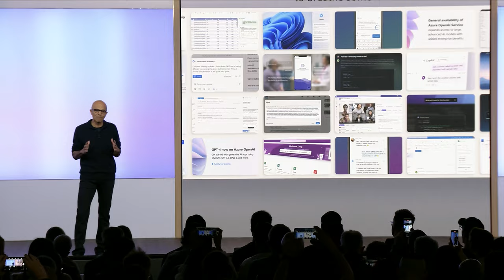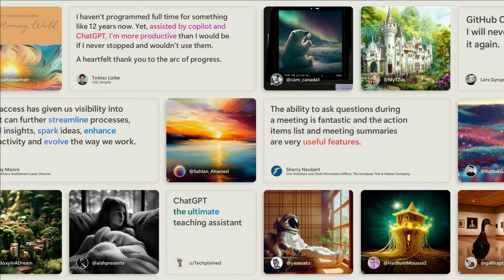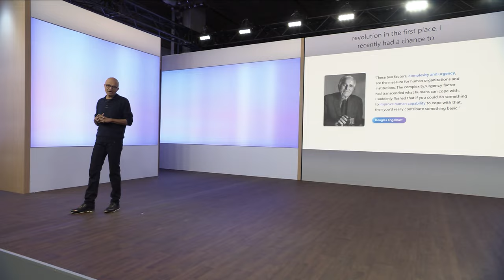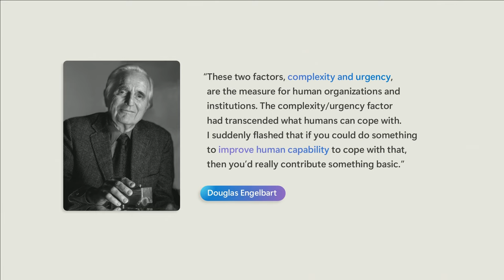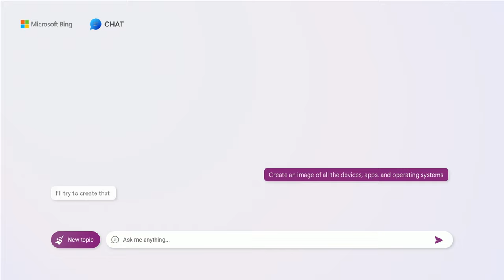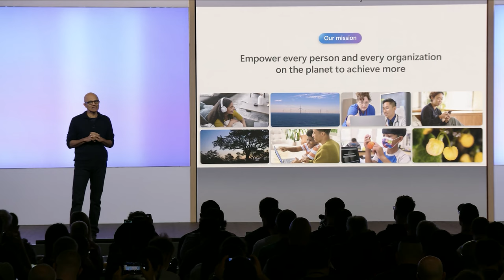Satya Nadella Opening Keynote | MicrosoftEvent September 21, 2023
Satya Nadella’s opening to the Microsoft Event on September, 21, 2023.